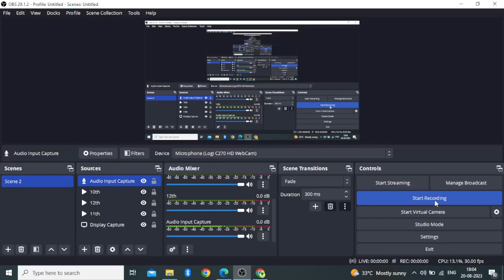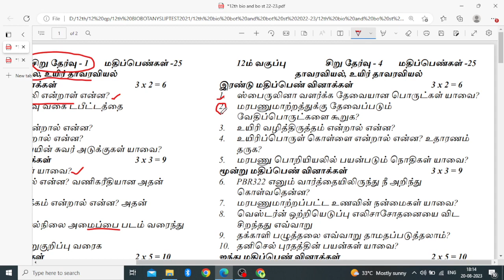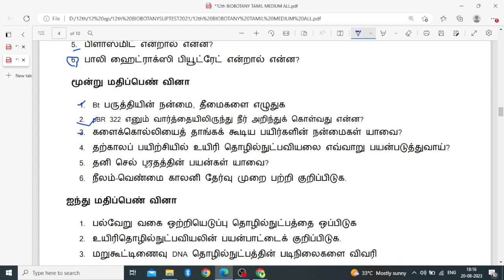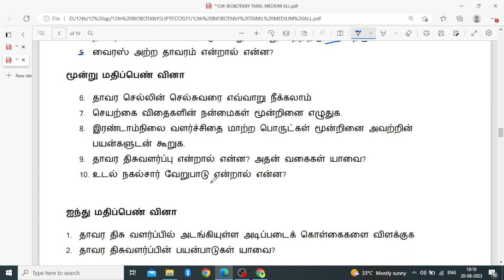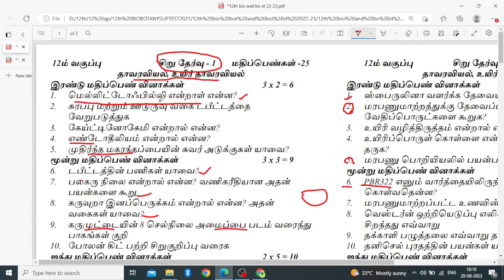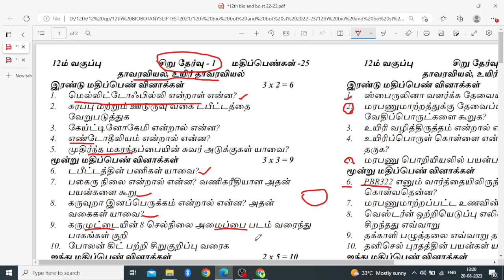12th Botany and Bio Botany Quarterly Exam Important Question| Very Important 2,3,5 Mark Questions